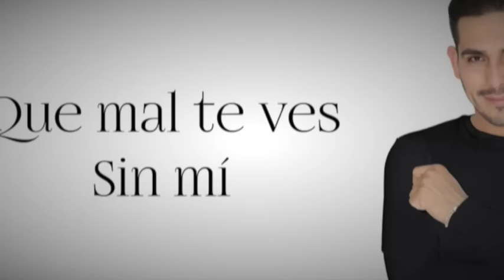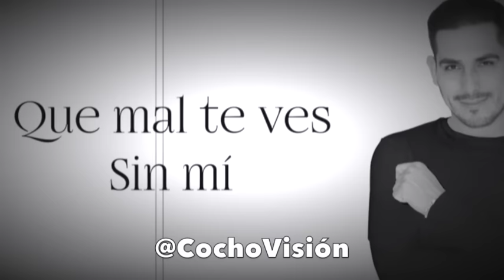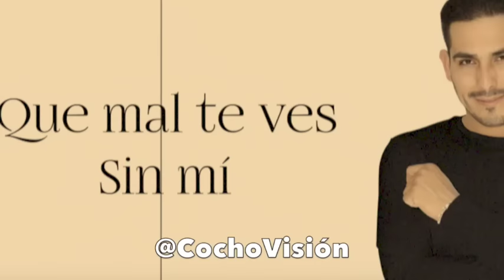Que Mal Te Ves Sin Mi | ESPINOZA PAZ | VIDEO OFICIAL ESTRENO MUNDIAL 2016